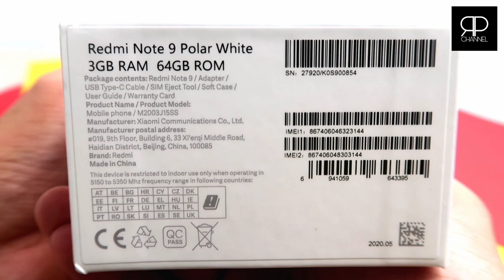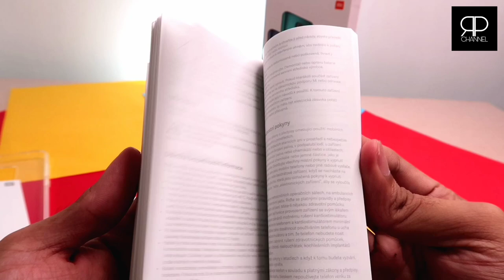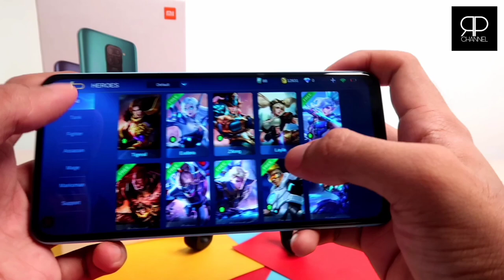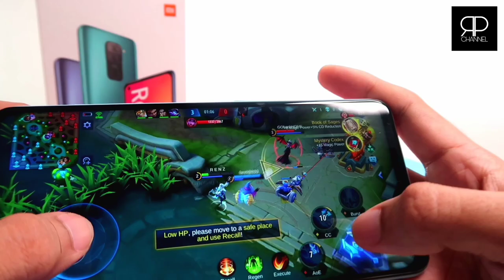REDMI NOTE 9 UNBOXING BY XIAOMI FROM LAZADA / THE BEST AFFORDABLE PHONE FOR 2020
64 GB / 128 GB  STORAGE
MEDIATEK Helio G85
OCTACORE
48MP MAIN CAMERA
13MP SELFIE CAMERA
FAST CHARGER 18W
NON REMOVABLE LIPO 5020 mAh BAT